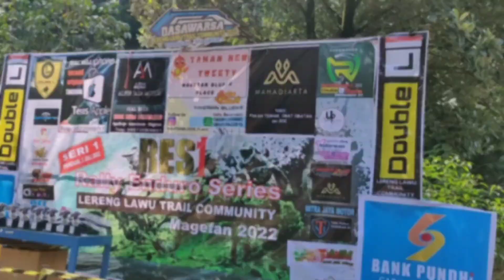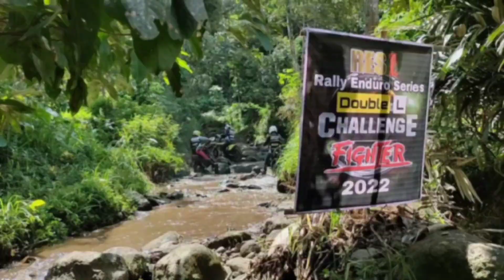Berjuang di Seri 1 Rally Enduro Lereng Lawu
Usia Mbah Tarno yang lebih 62 tahun, masih energik super power
RES#1 (Rally Enduro Series ke 1) Trail  Lereng Lawu Magetan
Seri 1: Panekan, 3 Juli 2022
Seri 2: Bancak Kawedanan, 17 Juli 2022
kualitas video ke 480p ke atas yah,,,

konten ini bersifat hiburan, edukatif,,,
🎥📹video lainnya👇👇👇👇
TRAIL_VESPA_DEK NAJA